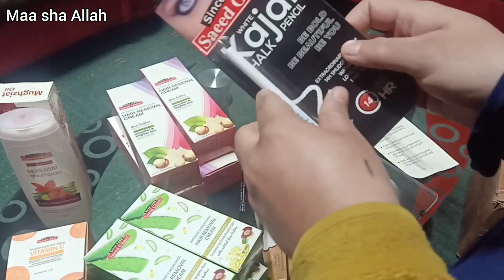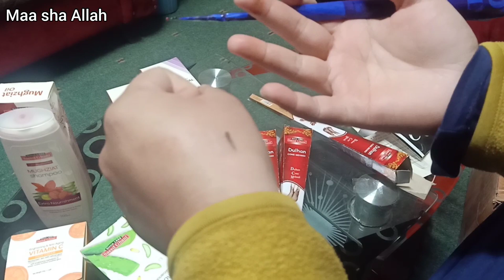saeed ghani sy mangwaya saman | ik din ki mehnat or phr pura week aasani | Rabia Zubair